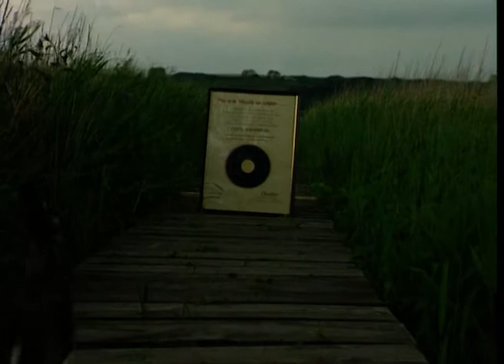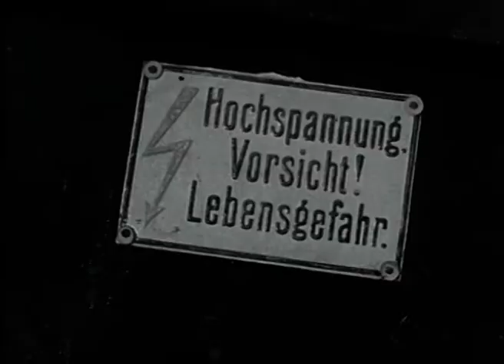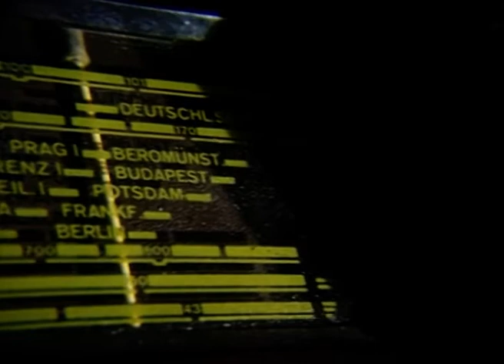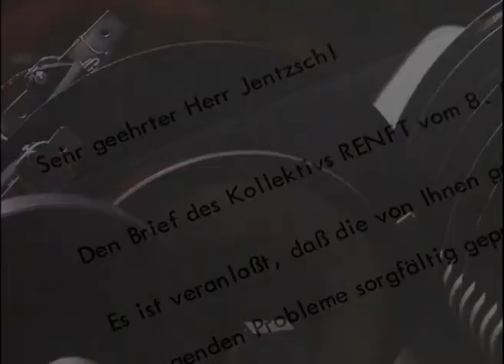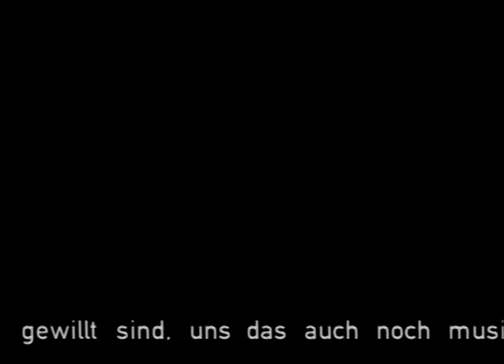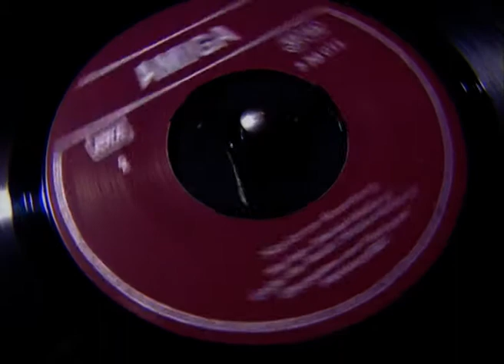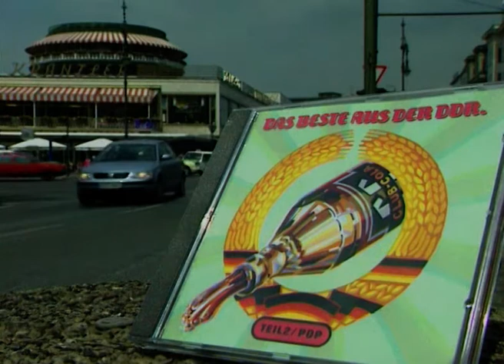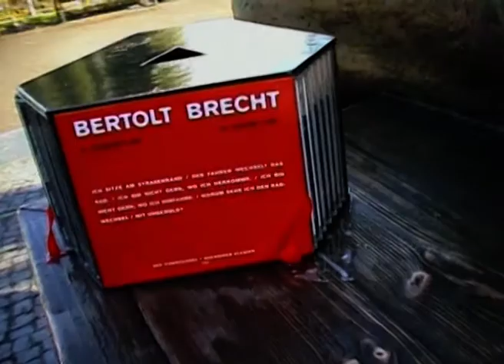Die AMIGA Story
Eine Doku aus dem Jahr 1998.
Die Geschichte des Ostdeutschen Plattenlabels AMMIGA. Erzählt durch Interviews mit Evelyn Künneke, Fred Frohberg, Julia Axen, Chris Doerk, Dieter Birr, André Herzberg und dem letzten Interview von Tamara Danz.